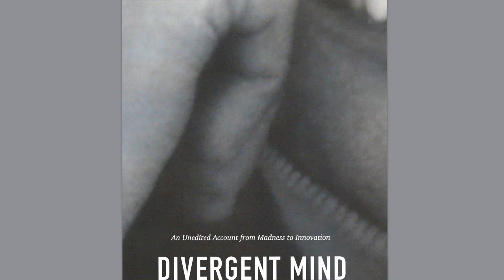Ep. 45 Animal Quest - The Travelers - Ch 5 - Pgs 799-862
The beginning of Chapter Five: Arriving in Tanzeria.